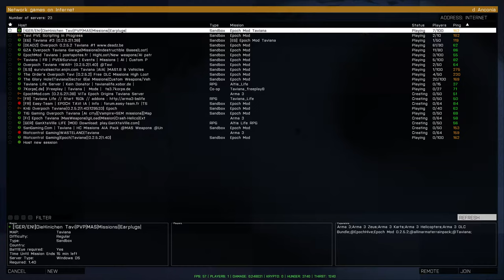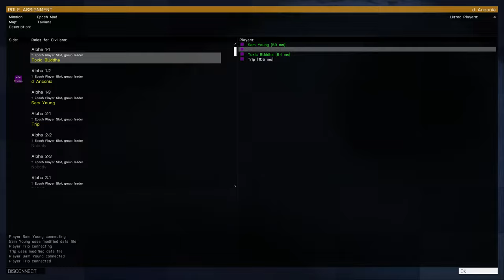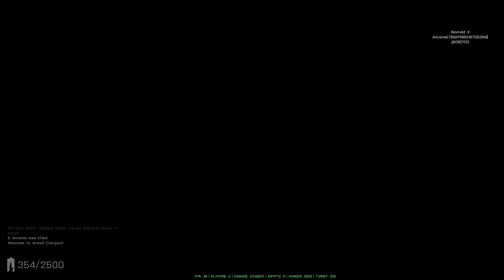A3 Epoch Tavi at SP4R.com in 4K, 5930K Server + 1GB/s M.2 SSD Ultra++ HOWTO play in description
Watch in a more cozy environment?

Come play Arma 3 Overpoch Taviana at ULTRA performance on a 5960X + 1 GB/s M.2 SSD! Opening soon at 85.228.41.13:7302

SP4R Tavi-EU|Cus. Trad.SecB.Mis.| Events|Lotteryinc|M.2SSD NEW!

SP4R.COM

--- Hey, having problems? If the video stream lags or seems unstable, you experience micro-stuttering, etc. Please scan back or pause the video, let it buffer for ca 2 min, and.. Ta-da! - Your lag should hopefully be gone and you can enjoy the game and its content in 12k kbitrate video quality, full ultra graphics settings, downscaled from true UHD, shiny awesomeness! ( + extra glimmering sparkles on the side ) ---

Don't be a stranger, unless you want to join me in-game (with any of the countless steam accounts I have at my disposal if you don't own the gametitle I'm currently enjoying), come catch a glimpse of Frogglife in true 4K video, downscaled to crisp, ultra-shiny 2xFFAA 1080p beauty!

Watch Frogg survive the wind whipped, harsh, unforgiven lands that make up the bloodstained rocky shores and islands of Taviana, Anywhere, USA, Altis and sometimes even Summoner's Rift, and why not. Draenor...?

Come watch adventures - on the froggyside of life! Video and live video streams are mainly created for family, friend's, co-oping random friends and ofc. as shiny GFX porn for my own enjoyment. All friends are welcome to watch, both new and old! Also please note; I am not a professional e-sporter, nor anything similar to a public entertainer!!

//Froggan

TECHNICAL DETAILS:

4K 60hZ VSYNC:ed live video stream encoded at almost lossless quality level with its approximate 100k kbitrate by second machine - downscaled because of YT's limitations, resulting in 2xFFAA 1080p 30fps at 12k kbitrate (still beats twitch.tv bitrate limitations triplefold! ;D (x2 bitrate buffer, x264, -crf=1, CPU-preset=slow (! .what can I say... this cpu!)

Gaming PC/Rig:
ROG R5E X99 + i7 5930K + 3100mHz Ripjawz + 2x MSI GTX 780 Ti TF Gaming (SLI)

Streaming Server/Box:
ROG R5E X99 + i7 5960X + 3100mHz Ripjawz

Connection:
1000/1000 mbit

..please also note:

*** Once again; recorded off of true 4K video resolution, however sadly downsampled to 1080p because of YT before reaching your eyes.. :(

I say once again if it is not clear by reading the above wall of text; I do not own any part of the soundtracks, all credits goes to the content owners and its composers. This was not uploaded for lucrative profit, but only for enjoyment! Any radio, music or content heard or seen through this channel, regardless copyright and royalty status, is to be seen as radio PR, promotion for that artist, any credits or $$$, to state it once again, are disclaimed, and all rights, credits, value etc. is sadly to go to each respective content rights holder/owner/creator/artist. I am also reviewing whatever content you hear/see on this channel. Proper journalism!

RADIO, ya hear, ok?!!! :D

As a last few notes, I want to say: Remember to relax, chill and enjoy life, folks! Most importantly, learn to be more selfish in all events life will bring you! (clue: The Virtue of Selfishness + NLP) :D